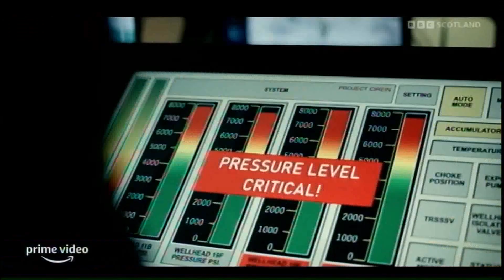The Edit - Saturday 7th January 2023